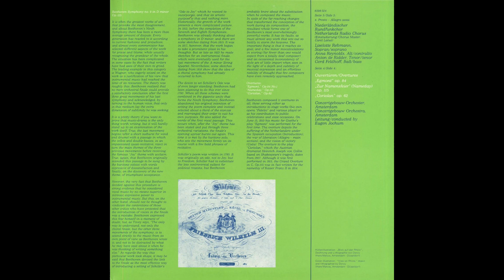Silent Tone Record/ベートーヴェン:交響曲9番，他/オイゲン・ヨッフム指揮コンセルトヘボウ管弦楽団/クラシックLP専門店サイレント・トーン・レコード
ベートーヴェン(Beethoven,贝多芬):交響曲(Symphony,交响曲)9番Op.125「合唱」，エグモント序曲(Egmont Overture,埃格蒙特序曲)Op.84，序曲「命名祝日」(Ouverture "Namensfeier",命名日序曲)Op.115，コリオラン序曲(Coriolan Overture,科里奥兰序曲)Op.62/オイゲン・ヨッフム(Eugen Jochum,歐根・約胡姆)指揮コンセルトヘボウ管弦楽団(Concertgebouw Orchestra,荷兰阿姆斯特丹皇家音乐厅管弦乐团),オランダ放送合唱団(Netherlands Radio Chorus),リゼロッテ・レープマン(Liselotte Rebmann)(s),アンナ・レイノルズ(Anna Reynolds)(a),アントン・デ・リッデル(Anton de Ridder)(t),ゲルト・フェルトホフ(Gerd Feldhoff)(br)/欧PHILIPS:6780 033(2LPs) NL STEREO/管理番号:10651/